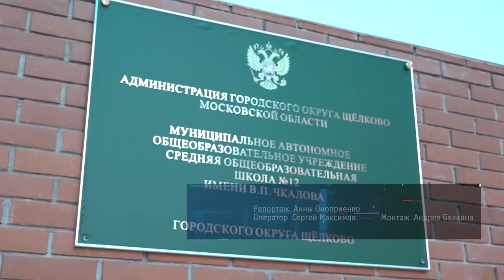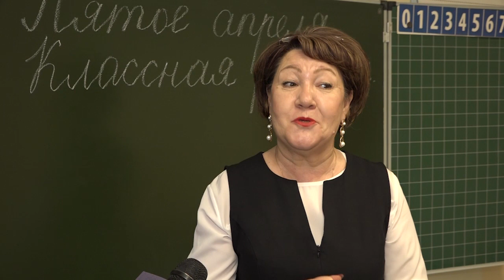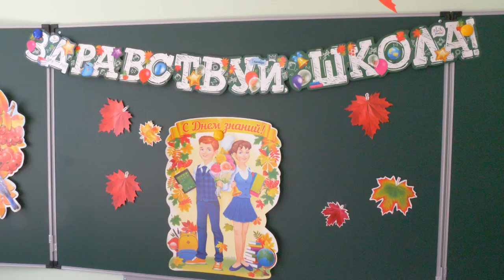«Бесшовный» переход: как обеспечить детсадовцу легкую адаптацию в школе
С первого сентября все общеобразовательные учреждения Подмосковья перешли на новый региональный стандарт – «Предшкола». Малыши в детском саду получают все необходимые навыки для того, чтобы успешно начать обучение в первом классе